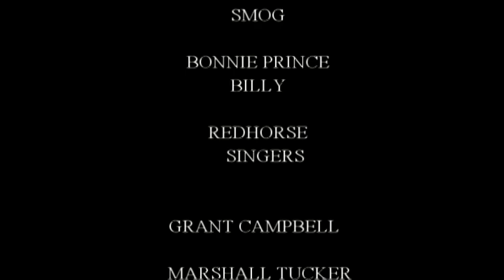Wolf at Buzzards Roost part 6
Conclusion of my short camping trip to Lake Murray State Park in southern Oklahoma.